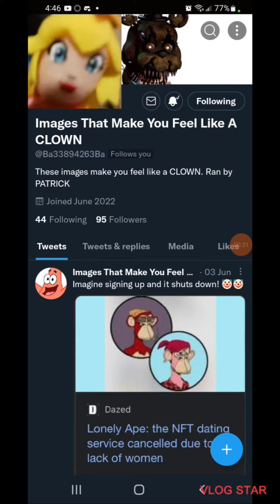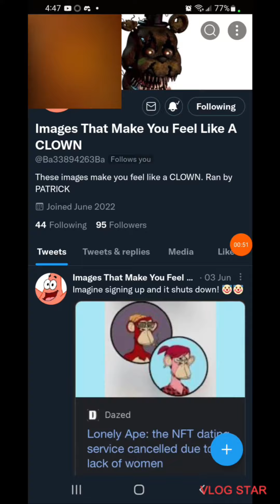THX FOR 3,000 VIEWS!